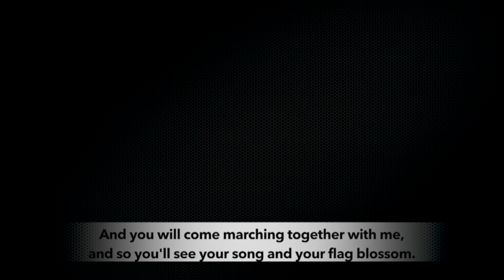The mainstream media is portraying the coup in Venezuela as a democratic transition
Lucas Koerner of Venezuela Analysis talks about the organization's work in countering imperialistic propaganda against the Bolivarian Revolution, the media eco-system in the country, and the need to listen to grassroots voices.